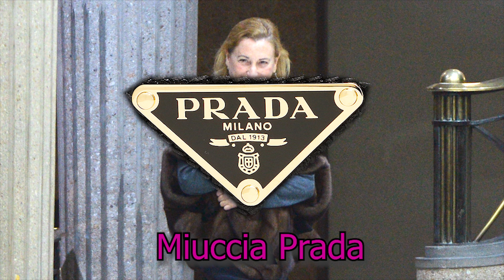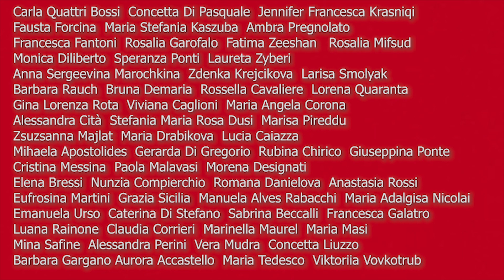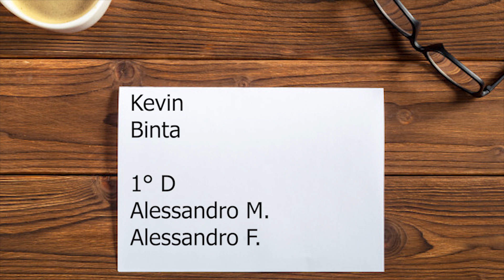25 Novembre 2020 - Giornata contro la violenza sulle donne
I consiglieri del CCR Concesio ci invitano alla riflessione in occasione della Giornata contro la violenza sulle donne.

Progetto a cura dell'Istituto Comprensivo di Concesio, del Centro di Aggregazione Giovanile Naviganti e del Comune di Concesio.